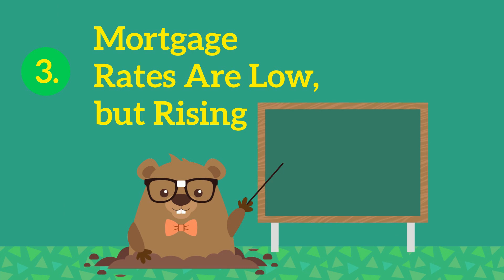No Matter What the Groundhog Says, You Should Sell Before the Spring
Buyers are looking for homes right now, and with today’s record-low inventory, the chance of your house getting noticed is high. Sammamish Mortgage serves all of Washington, Oregon, Idaho, and Colorado. Contact our Washington mortgage lenders to learn more!